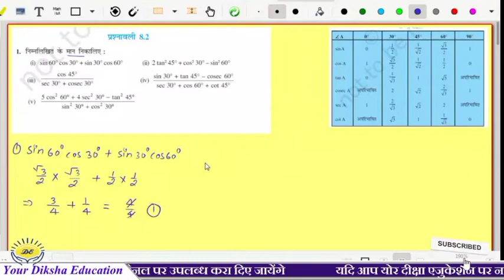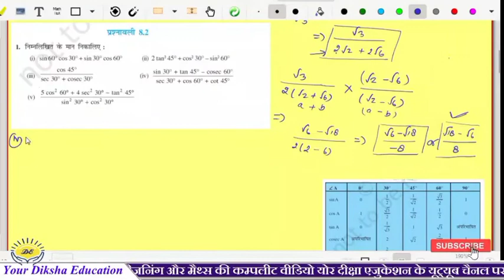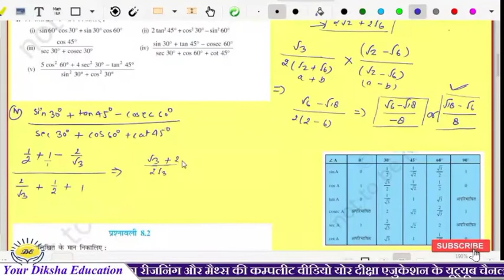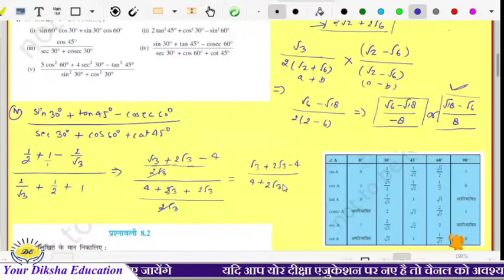त्रिकोणमिति कक्षा 10 प्रश्नावली 8.2 ||Q.N 1 हल || NCERT CLASS 10 MATHS SOLUTION